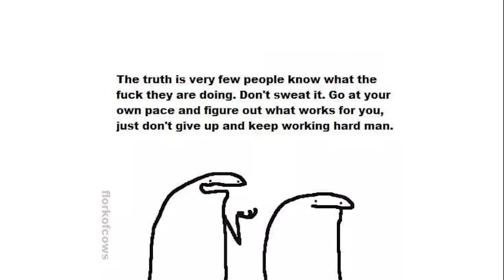FlorkOfCows Antics #4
Captain Rich is a meanie face

Got Stuff You'd like to Send? Send it to:
P.M. Seymour